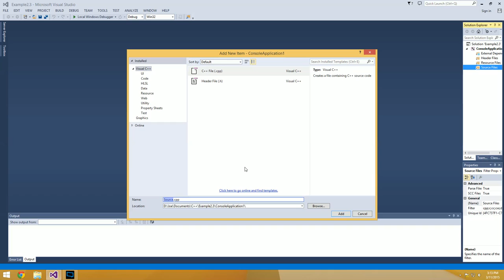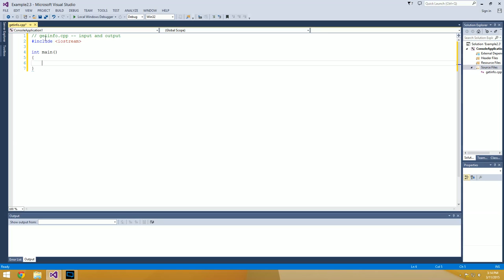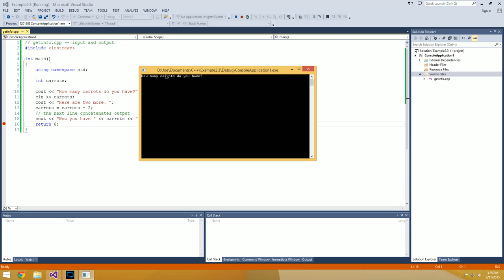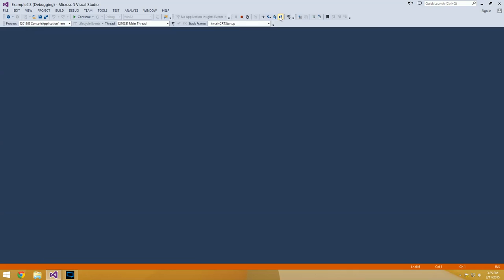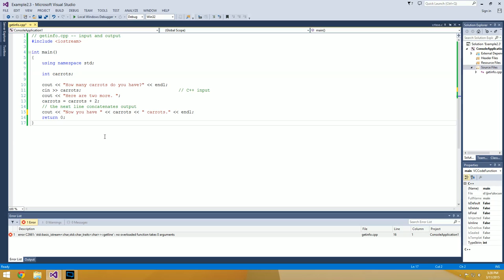Learning C++ [003] Input - GetInfo Program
Welcome back to my Learning C++ series. In this video we get a quick introduction to input and the 'cin' object. We also go over concatenation with the 'cout' object.

The book that I am using as a reference in this series is "C++ Primer Plus (Fifth Edition)" by Stephen Prata, published by Sams Publishing.